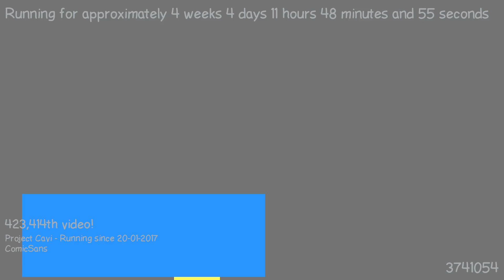1487757180 - Webdriver Cavi - H